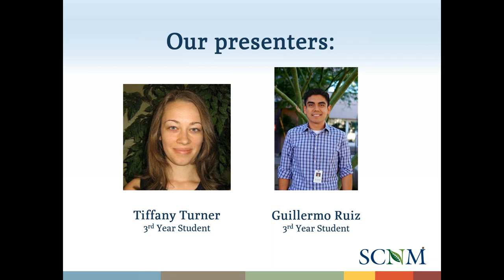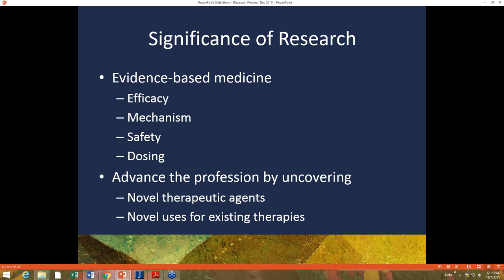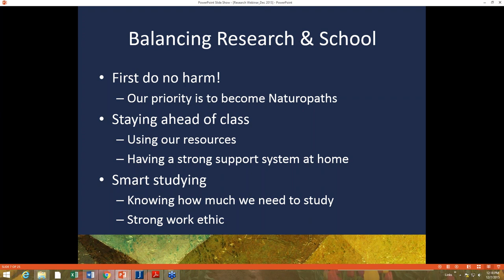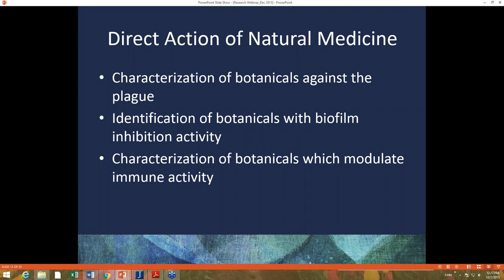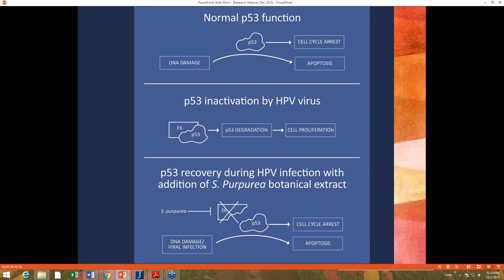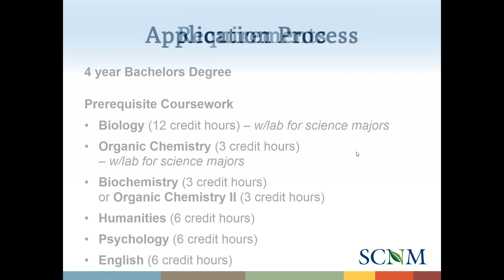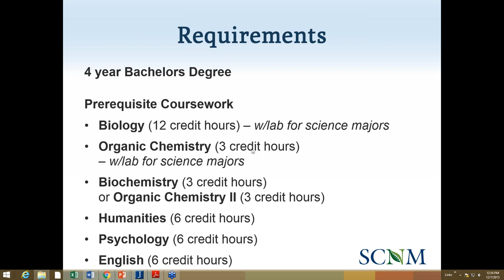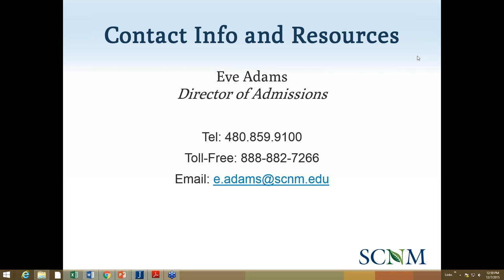Webinar: Research at SCNM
Hear from two SCNM students involved in research at the Southwest College of Naturopathic Medicine (SCNM)!